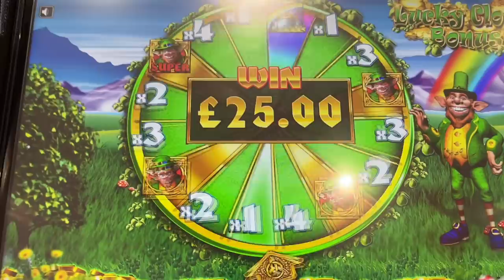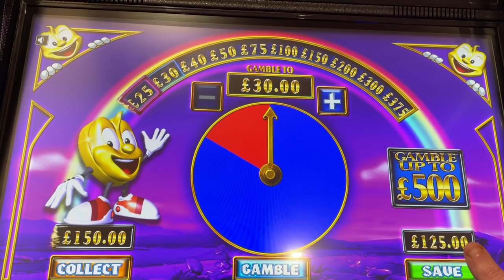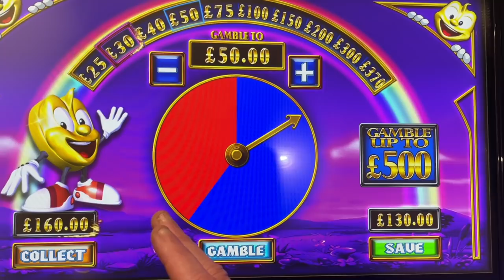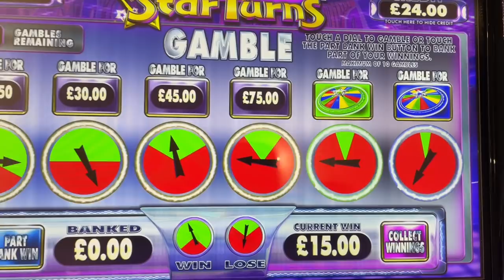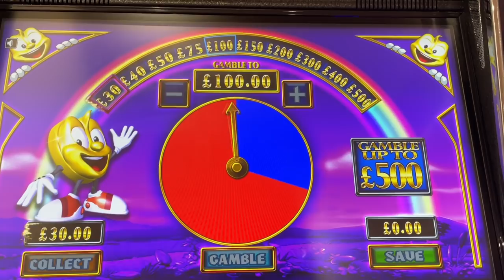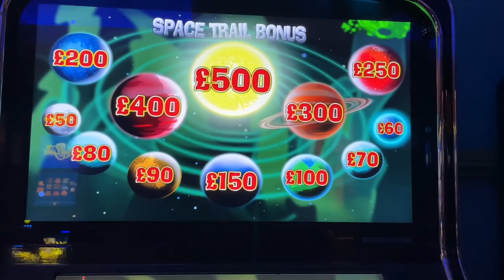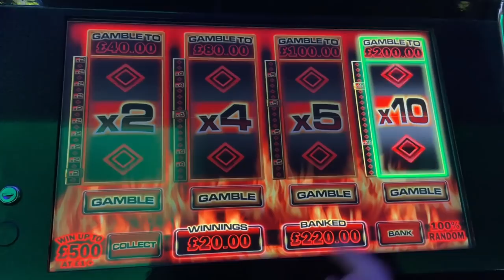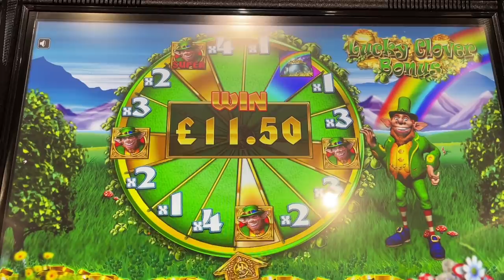Quick Early Morning Punt On The £500s